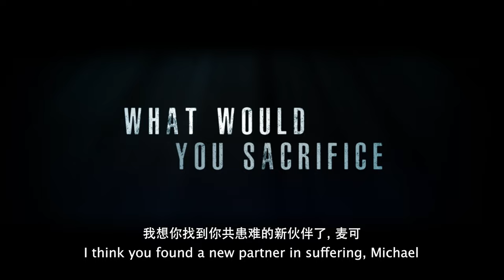Arthur The King | Singapore Main Trailer | Opens 4 April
Starring Mark Wahlberg, Simu Liu, Juliet Rylance, Nathalie Emmanuel

Over the course of ten days and 435 miles, an unbreakable bond is forged between pro adventure racer Michael Light (Mark Wahlberg) and a scrappy street dog companion dubbed Arthur. Based on an incredible true story, ARTHUR THE KING follows Light, desperate for one last chance to win, as he convinces a sponsor to back him and a team of athletes (Simu Liu, Nathalie Emmanuel, and Ali Suliman) for the Adventure Racing World Championship in the Dominican Republic. As the team is pushed to their outer limits of endurance in the race, Arthur redefines what victory, loyalty and friendship truly mean.